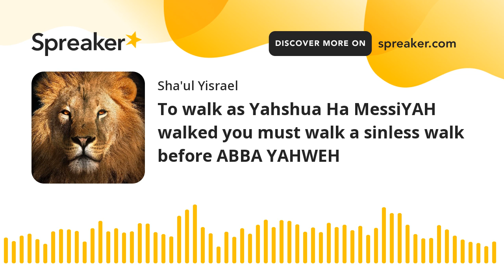To walk as Yahshua Ha MessiYAH walked you must walk a sinless walk before ABBA YAHWEH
If you desire to be obedient to the Spirit of ABBA YAHWEH to be baptized in water in the name of Yahshua Ha MessiYAH or Jesus Christ (for this is a commandment, requirement and condition to receive salvation) please contact me.

Legal Name: Marquest Burton 108 Front street Roxboro, North Carolina 27573

Here is two other ministries that administers water baptism in the name of Jesus Christ or Yahshua Ha MessiYAH:

May YAHWEH direct your whole heart to sow sparingly or bountifully to His servant as He has richly, mercifully and favorably supplied you with His mercy, favor and loving-kindness. in the name of our King Yahshua Ha MessiYAH. So Be It! So Be It!

Please donate as you are able and are enabled of ABBA YAHWEH to give no matter how small or large amount. Consider first your needs and any excess please give according to YAHWEHs leading and give cheerfully.

May YAHWEH bless you always!